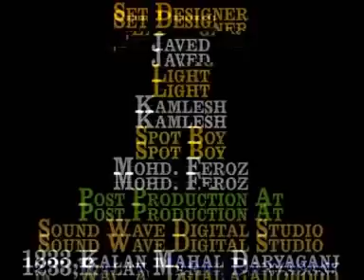Ramzan Special 2019 - Bismillah ki Barkat Ka Waqya | बिस्मिल्लाह की बरकत का वाक्या | Anwar Sabri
Video Name : Bismillah ki Barkat Ka Waqya | बिस्मिल्लाह की बरकत का वाक्या
Album Name: Chaar Roti Aur Chaar Bete
Qawwal : Anwar Sabri